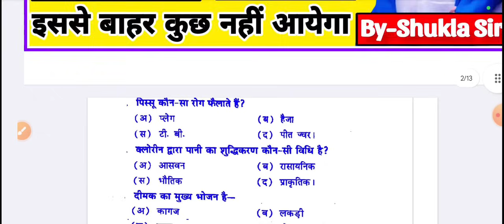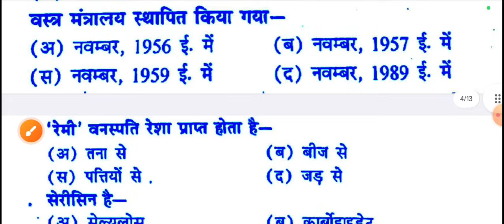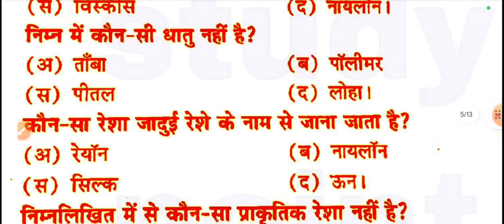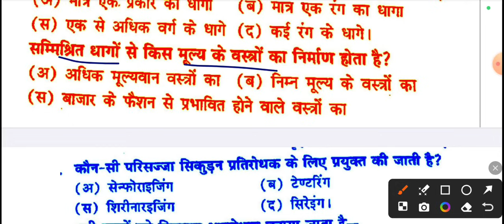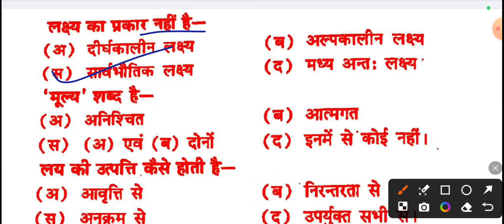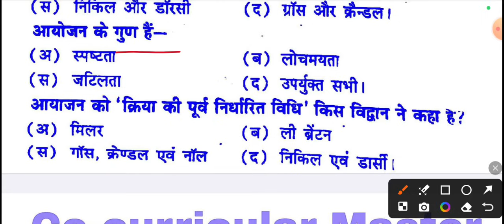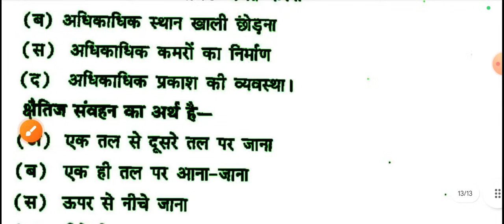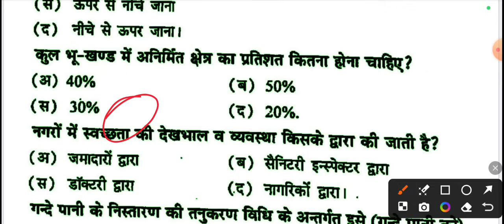HSC-104 ddu ke top-100 MCQs | home science for ba 2nd semester | Solved model paper-2024 | रट लो 💯🔥